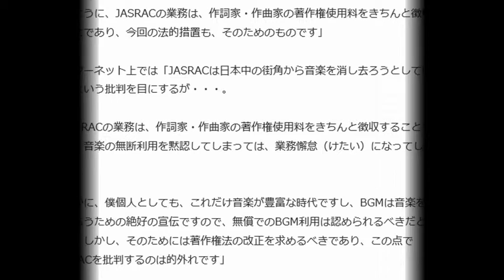ネットで批判続出！ JASRACはなぜ「無断BGM使用」に法的措置をとったのか？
【取材協力弁護士】
 高木 啓成（たかき・ひろのり）弁護士
 福岡県出身。2007年弁護士登録(第二東京弁護士会)。ミュージシャンやマンガ家の代理人などのエンターテイメント法務のほか、IT関係、男女関係などの法律問題を扱う。音楽事務所に所属し作曲活動、ロックドラマー、DJとしても活動し、「hirock’n」名義でiTunes等にて自らの楽曲を音楽配信している。
Twitterアカウント @hirock_n
弁護士ドットコムニュース編集部